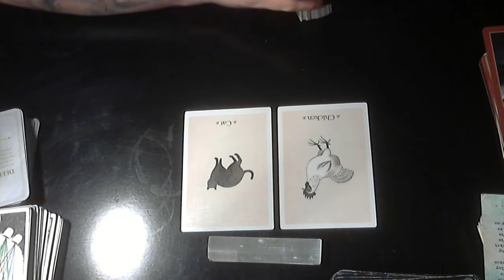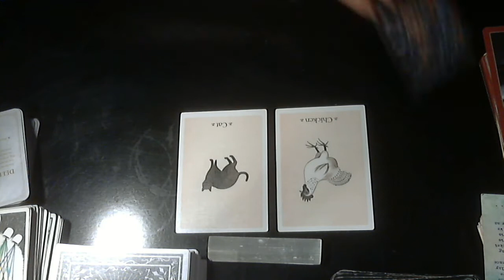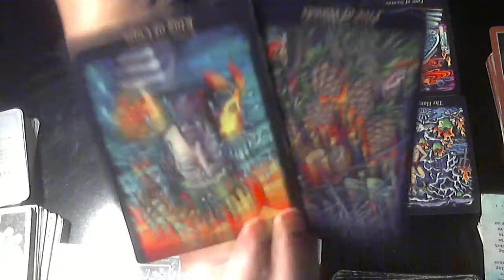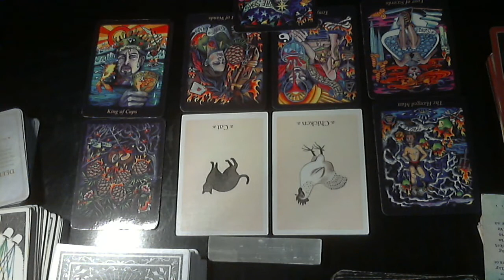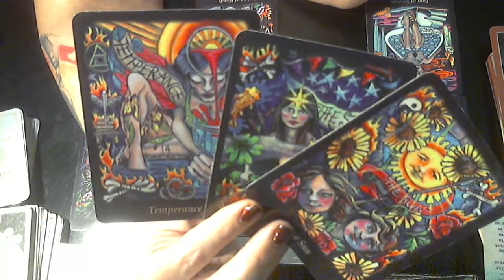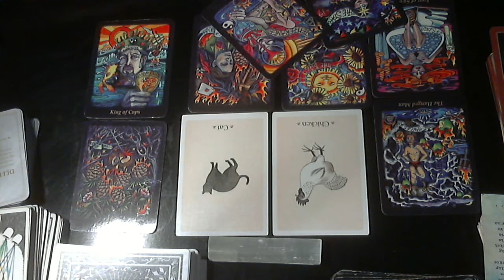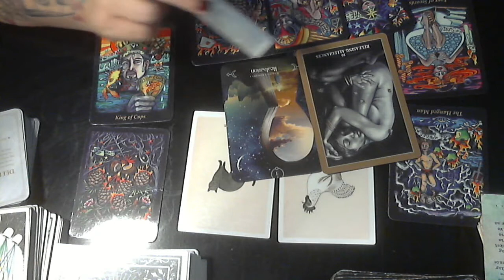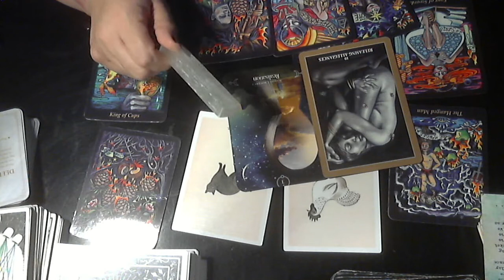Leo~ Switching theme. From Night to Clear Day.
purposes only.